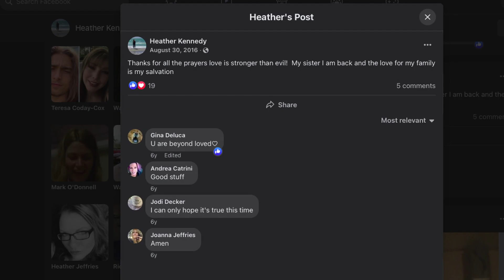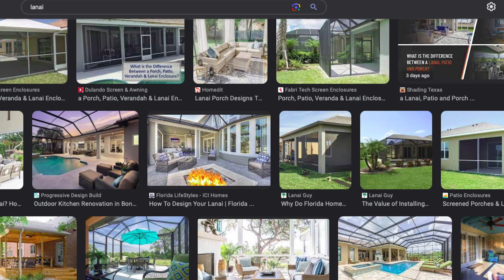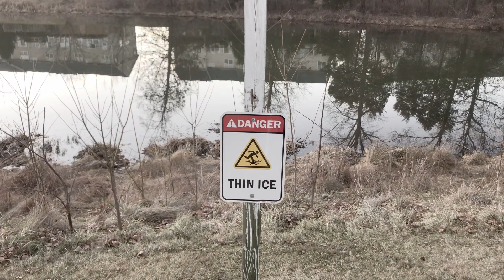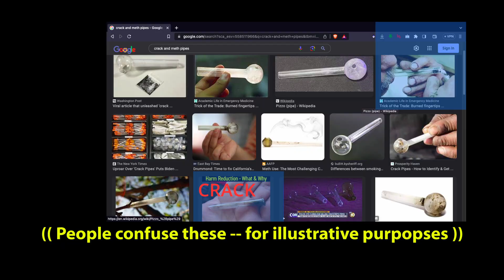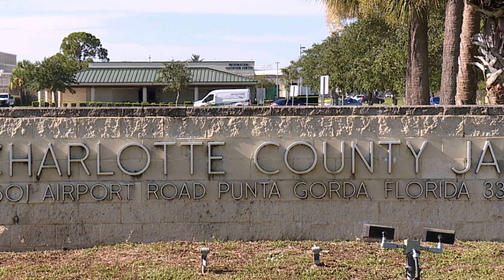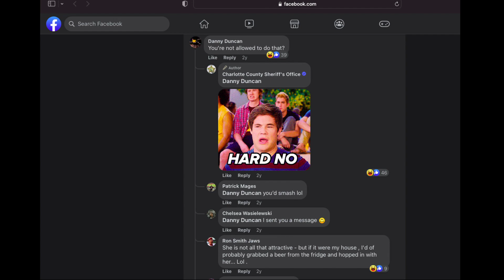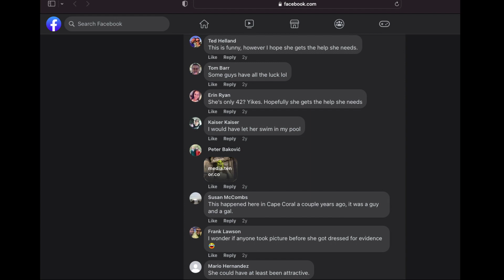You Won't Believe What She Does In Their House...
It used to be rather common for people in the US to leave their doors unlocked. Yet, the problem with open doors is that anyone can open them...

And it's true, locks only keep honest people honest...

But what happens if you leave your doors unlocked in the 2020s in Florida?

Well, people invite themselves in -- which may or may not be bad depending on the opening and entering person, their intention, and how the interaction (or lack thereof)...

I mean, can you even call it "breaking and entering" if it's unlocked? "Your honor, my client has overzealously been charged by the prosecution. No one BROKE into anything, my client simply entered!" 🤦

In this story, we explore the case of what happens when one Florida man leaves his door unlocked -- does he meet a magical Florida woman and they live happily ever after? Or does he meet a Florida man with a vendetta?

Oh the mysteries that will be solved once you watch this video!

(this video is about: Florida cops dealing with a naked woman skinny dipping in a Florida pool. Florida man meets Florida woman. True crime. Heather Kennedy.)

0:00 - Intro
0:54 - Has a clear mission
1:37 - Undeterred, she palms more knobs...
3:45 - Hitting rock bottom...
7:17 - Elephant in the (writer's) room (at Penthouse Letters)

Not a Psychologist or Criminologist:
I have no formal degrees in psychology or criminology. While I may suggest possible diagnoses or how behavior is similar to a specific diagnosis, I am never **actually** diagnosing someone. I am simply offering an opinion, albeit hopefully sound and valid, but you should consider this well researched edutainment like any other documentary. I strive to make it clear when I am offering opinion and not fact; however, given the nature of making videos, I may not be able to verbalize this every time. Therefore, this shall suffice as notice.

Not Condoning/Glorifying:
I do not condone the illegal actions of any of the subjects of these videos. I cover deeply troubled individuals for the intent purposes of 1) being entertaining to a true crime audience and 2) a personal interest in learning about humanity through depravity. It's edutainment true crime and in a sense, a philosophical project. But I denounce rape, murder, assault, incest, abuse, etc. and implore anyone thinking of these actions to get mental health treatment immediately. (Emergency mental health info

In a nutshell, this allows for copyright-protected materials to be used in certain contexts like reviews, news, entertainment, documentaries, etc. as long as this usage stays within certain guidelines, particularly not competing with the original items.

If you or your client(s) are the copyright owner of said materials and have an issue with them being used in this video, please send me an email at and we can discuss the best ways to verify your ownership and what changes you'd like me to make (i.e. remove it, give you a more specific credit, etc.).